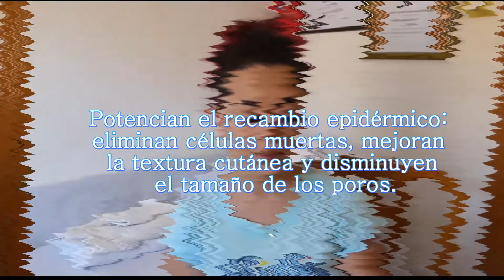REVIEW The Ordinary RETINOL al 0,2%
Este vídeo NO es una colaboración.

HOLA ☺ en este vídeo vamos a estar hablando de uno de los productos más famosos de la marca The Ordinary y es nada más y nada menos que el retinol.
Aquí te dejo composición, beneficios, indicaciones, recomendaciones y contraindicaciones de su uso asi como el review reseña del cosmético de cuidado de la piel (skin care)

MUCHOS BESOS
LIDIA♥